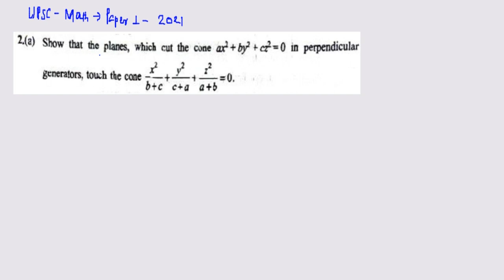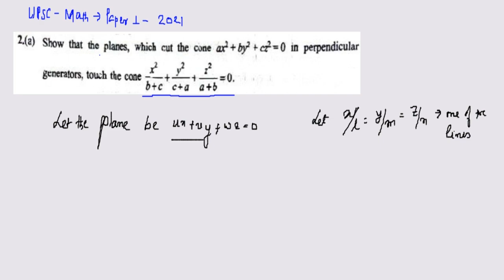Solutions UPSC 2021 Mathematics Optional Paper1 Question 2 a Questions _ Solutions _ Answers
Union Public Service Commission (UPSC) Civil Services Mains Exam comprises Mathematics as one of the Optional Subjects with 2 papers (Paper I and Paper II).
The IAS Mathematics Optional papers are 250 marks each with a total of 500 marks.

📌WHATSAPP AT

FOR

 📚   STUDY MATERIALS